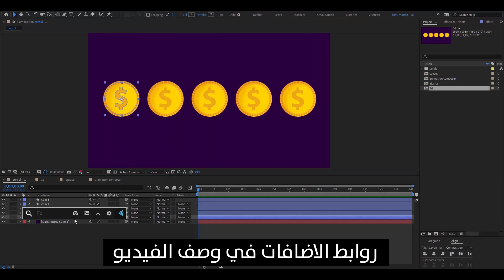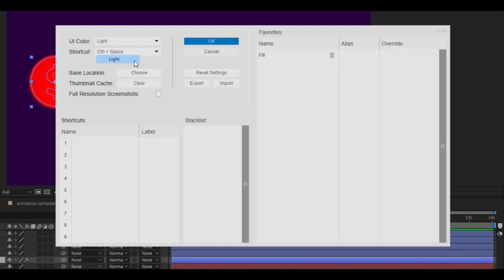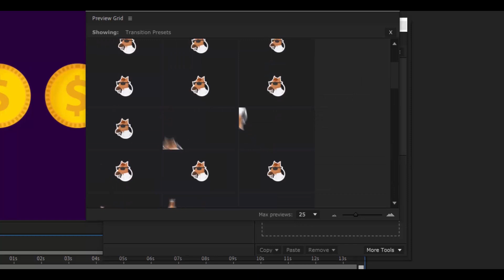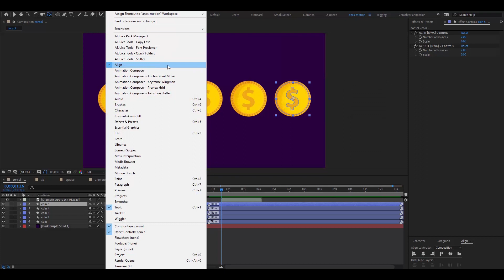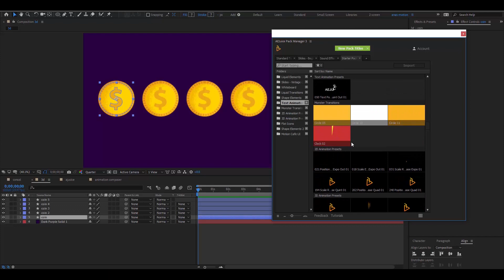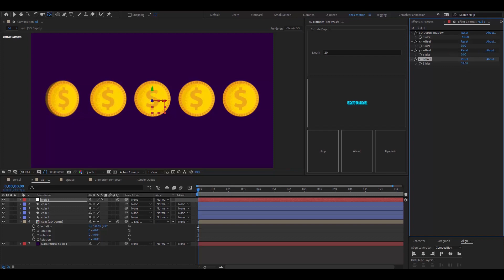اضافات مجانية للافترافكت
مراجعة لأهم (4) اضافات وسكربتات مجانية لاغنى عنهم لأي موشن جرافر لبرنامج الافتر افكت
FX Console - Animation Composer - 3D Extruder Free - AEJuice

▼ روابط التحميل▼
FX Console: